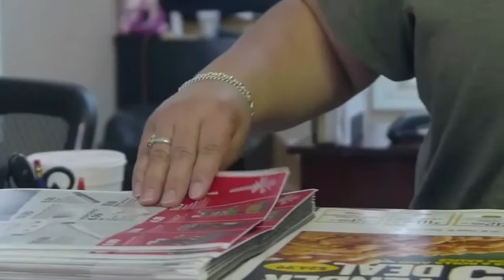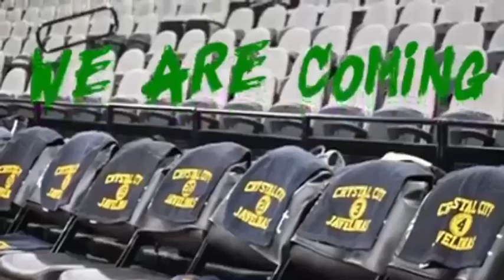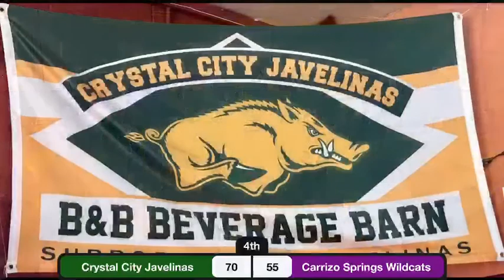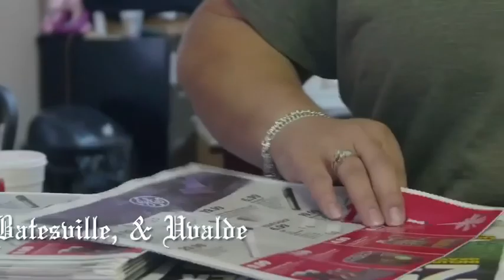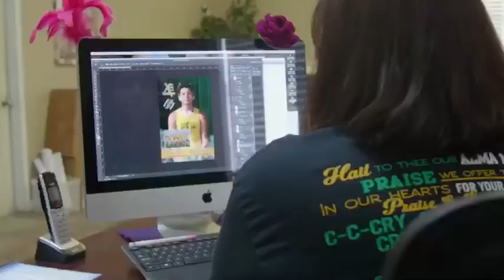Varsity Boys Basketball - Crystal City Javelinas vs Carrizo Springs Wildcats Played on 1/24/20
Texas High School Basketball. The game was recorded live on January 24, 2020 and hosted by Carrizo Springs ISD, TX.